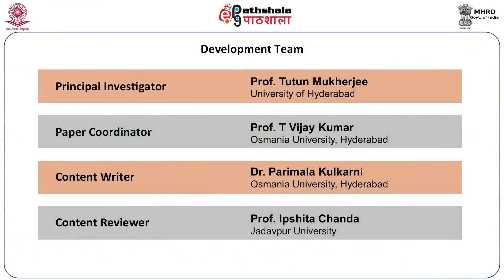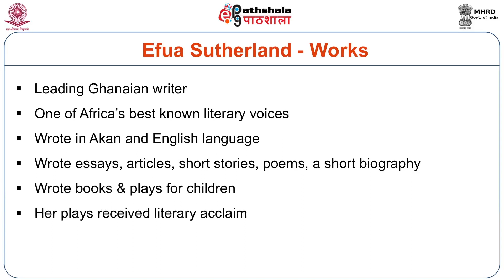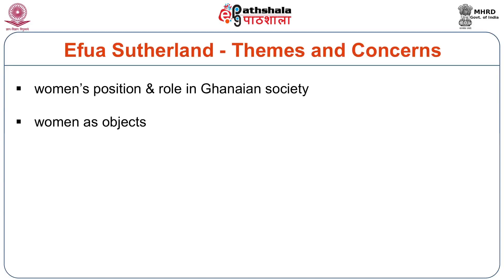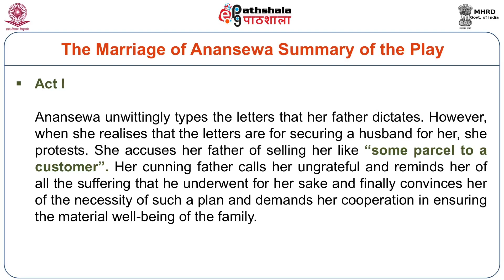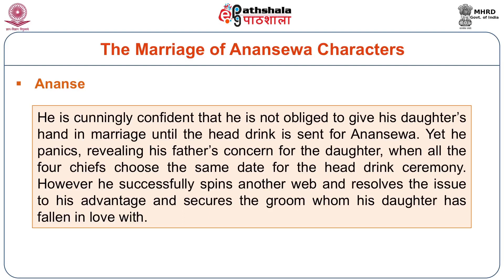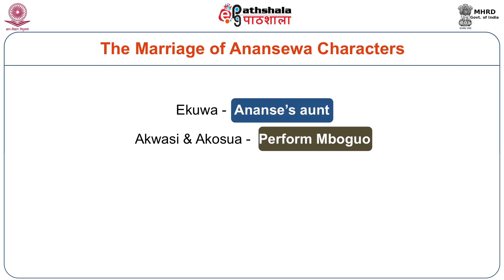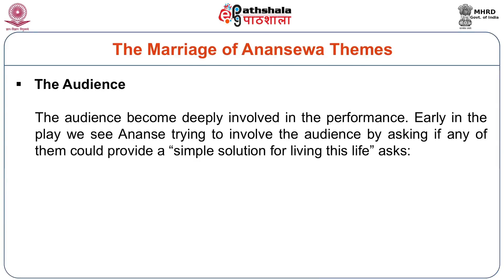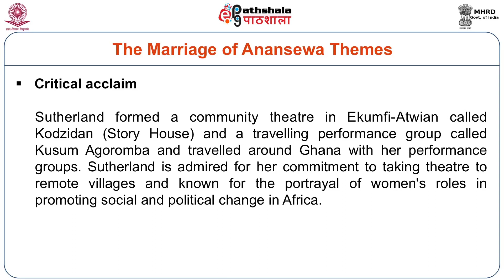Efua Sutherland: The Marriage of Anansewa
Module: Efua Sutherland: The Marriage of Anansewa